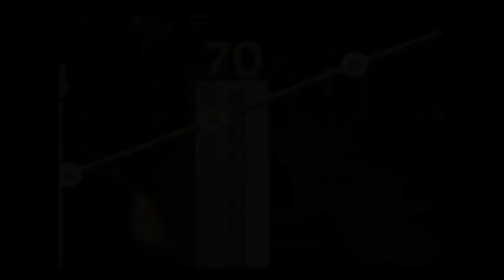Un buen emprendedor sabe comunicar de forma estratégica - [Negocios en Tm] ®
La comunicación es esencial en el mundo empresarial. Nuestro director Juan Carlos Yepes (Twitter: @Juancarlosy) revela algunas claves para tener una buena comunicación.